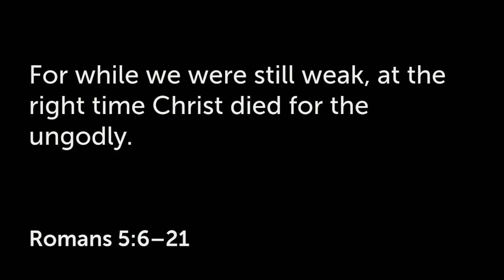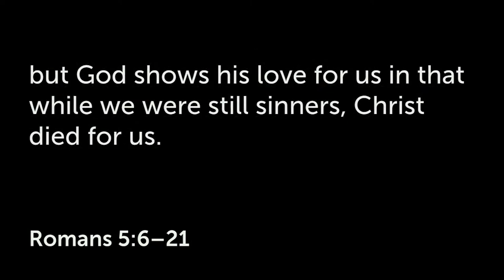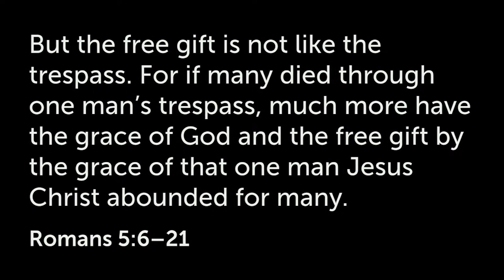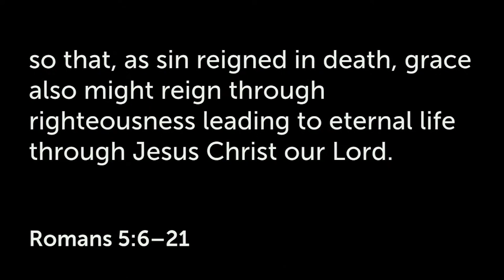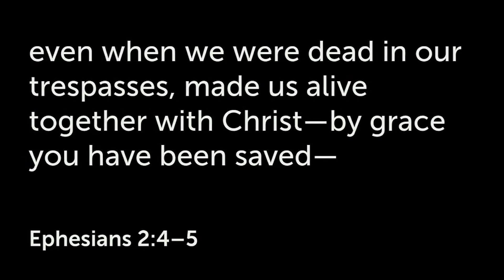"Grace Alone" | Sermon | October 15, 2023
Series:  The Five Solas
Speaker: Dr. David Goebel

Generations of folks have loved singing Amazing Grace, but what really IS so amazing about grace? The Protestant Reformers thought it was such a big deal that they staked their entire movement on it as a cornerstone of reform. When we “get it,” grace totally transforms our lives.